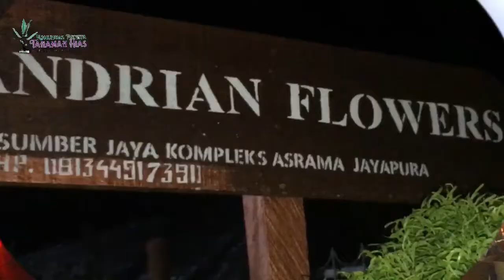Tips & Trik BAPA YOS dalam Merawat AGLAONEMA dengan MUDAH || TERNYATA BEGINI CARANYA!!!!!!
Better Experience wt Earphones.. 🔊📣